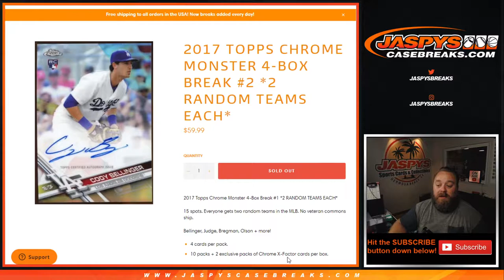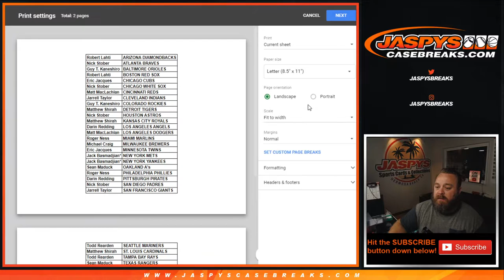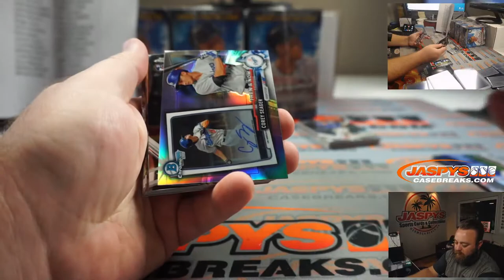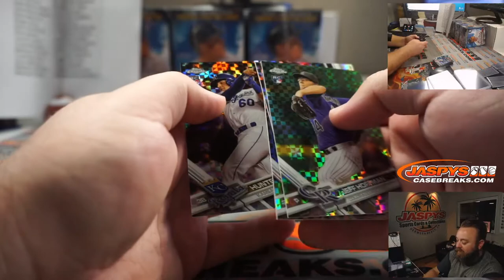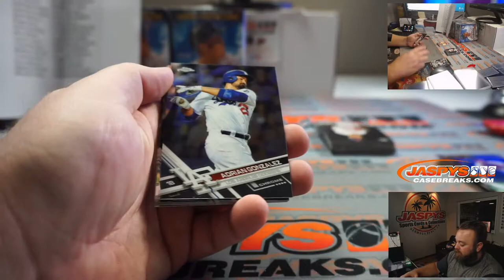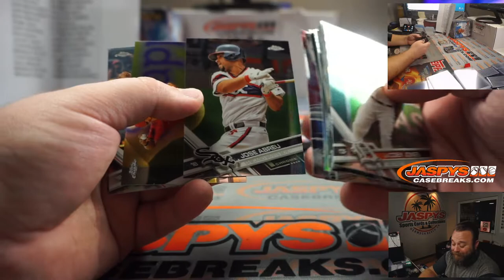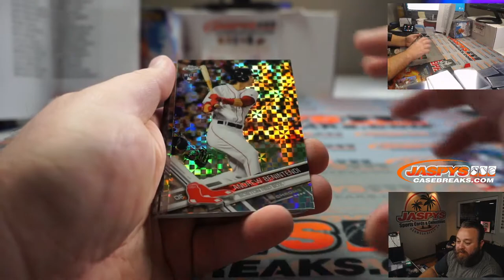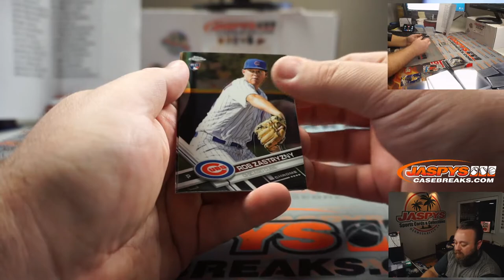W 11/4 - 2017 TOPPS CHROME MONSTER 4-BOX BREAK #2 *2 RANDOM TEAMS EACH*